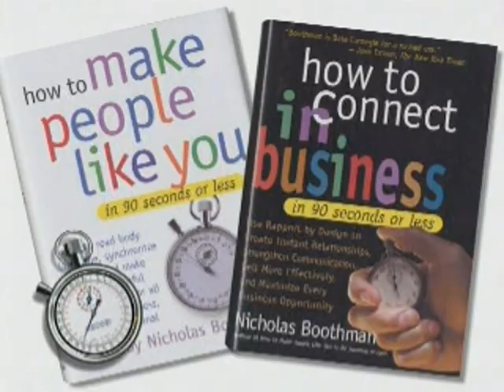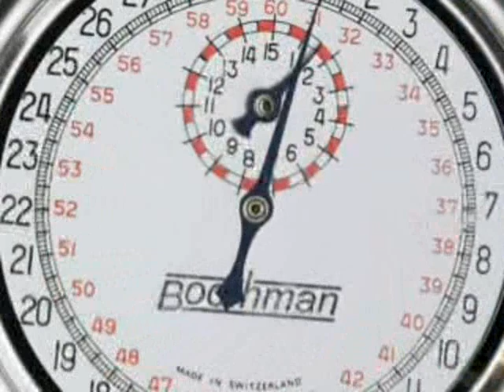Nicholas Boothman Speaks!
The renowned author and communication expert speaks on "How to Connect in Business in 90 seconds or Less."